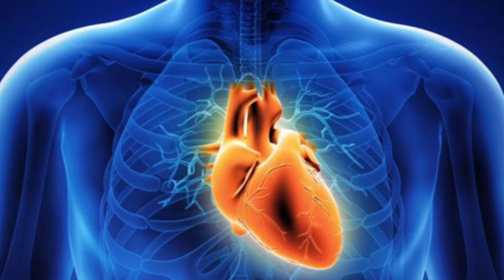कपालभाति काम कैसे करता है। kapalbhati kab karna chahiye, कपालभाति करने का सही तरीका